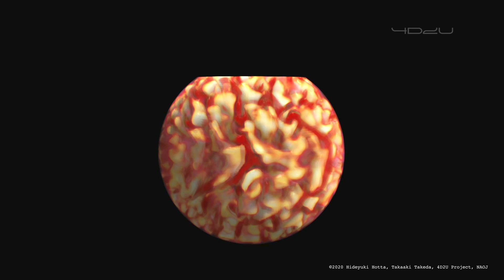太陽内部の対流と磁場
私たちの最も近くにある恒星であり馴染み深い天体，太陽．その内部はどんな観測機を用いても見ることはできませんが，太陽表面の観測や理論的研究から，太陽の内部は複雑な流れで占められていることがわかっています．そしてこの複雑な流れが，黒点やフレアなどの太陽活動の源と考えられています．また，太陽の表面に現れる強磁場である黒点の数は11年の周期で増減することが知られていますが，その周期の仕組みは大きな謎となっています．この11年の黒点周期の謎も，太陽内部の複雑な流れを正確に理解することができれば，明らかにすることができると考えられています．太陽内部の流れや磁場を精密に計算したコンピュータ・シミュレーションを元にした映像で，太陽の中身をのぞいてみましょう．

[クレジット]
シミュレーション：堀田英之
可視化：武田隆顕
国立天文台４次元デジタル宇宙プロジェクト